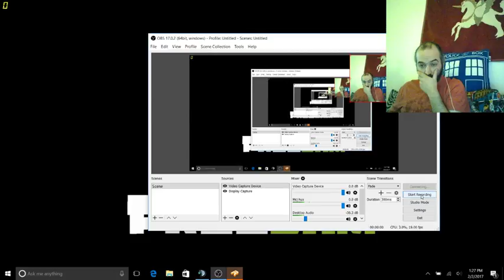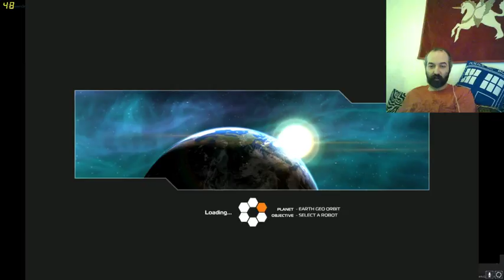Have a Good Robocraft Let's Play